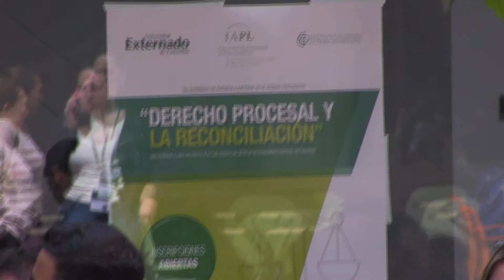Seminario sobre el Código General del Proceso - Jesael Giraldo